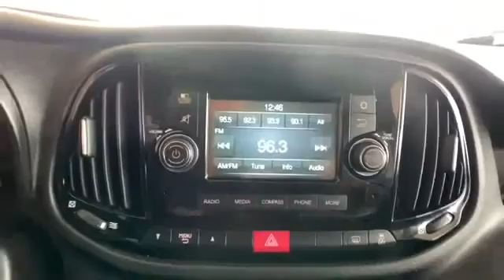Used 2015 Ram ProMaster City Tradesman SLT Alexandria, Arlington, Springfield, Falls Church, Fairfax